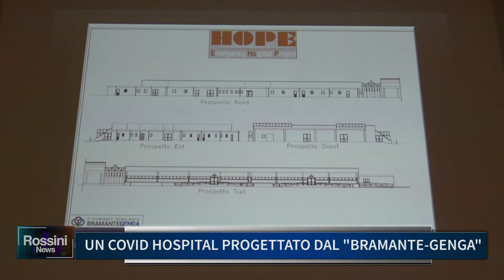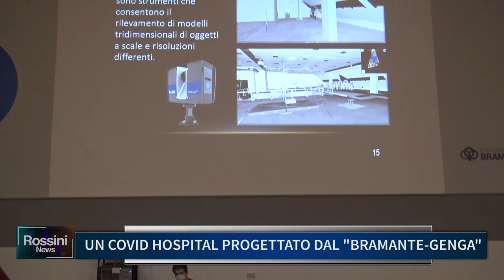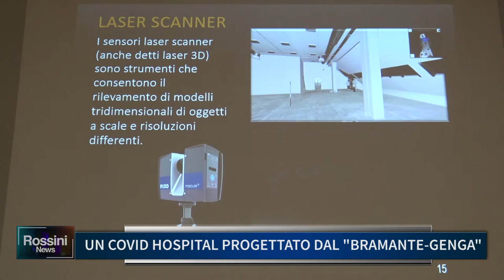UN COVID HOSPITAL PROGETTATO DAL BRAMANTE GENGA